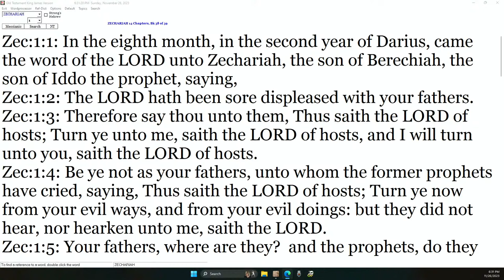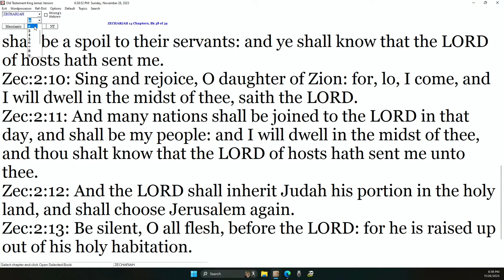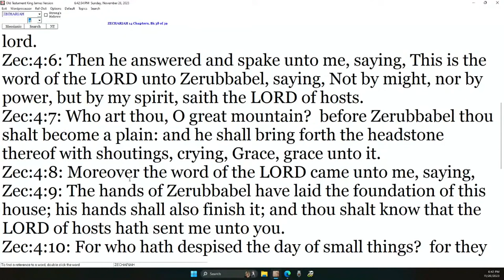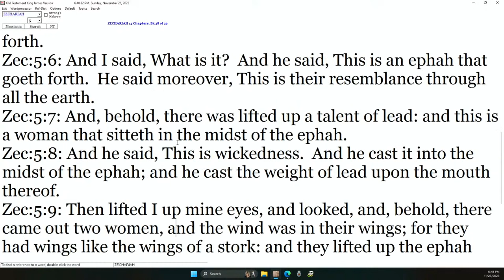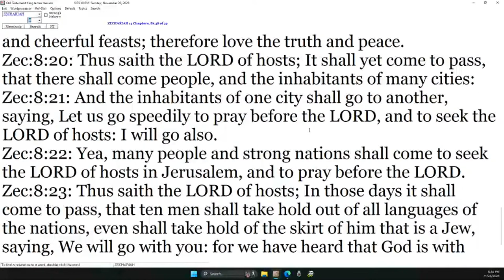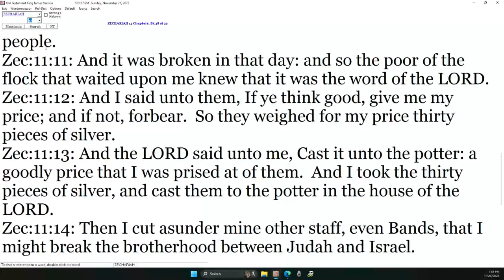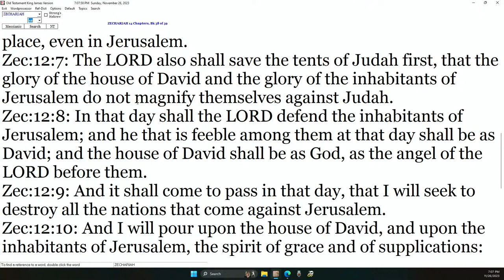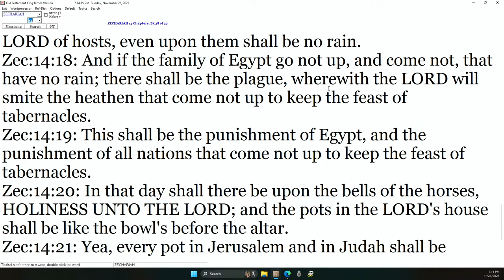DANNY CASTLE - ZECHARIAH OVERVIEW, ISRAEL, AND HAMAS (GREAT STUFF!)